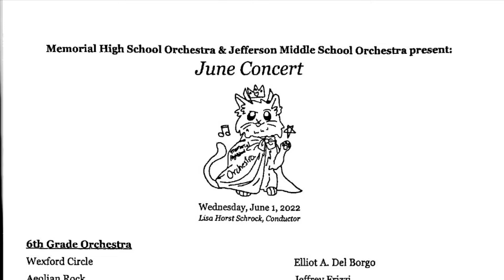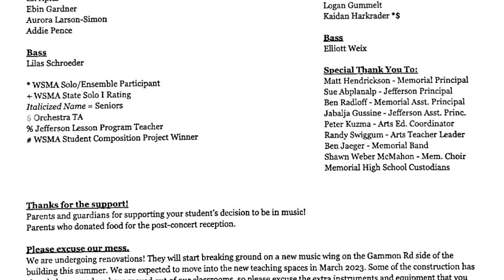Jefferson Middle School 6th Grade Orchestra & Memorial High School Orchestra: June Concert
6th Grade Orchestra:

Wexford Circle; Elliot A. Del Borgo

Aeolian Rock; Jeffrey Frizzi

Combined 6th Grade Orchestra & High School Orchestra:

Beethoven's Ninth Symphony - Finale; Ludwig van Beethoven